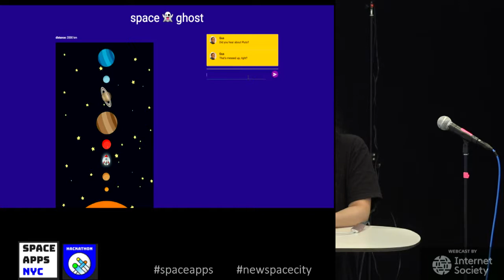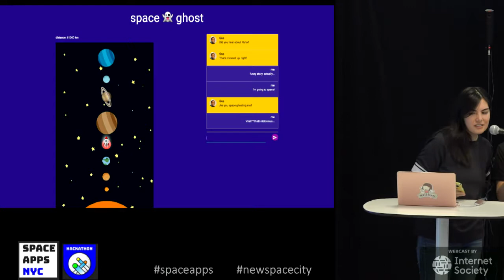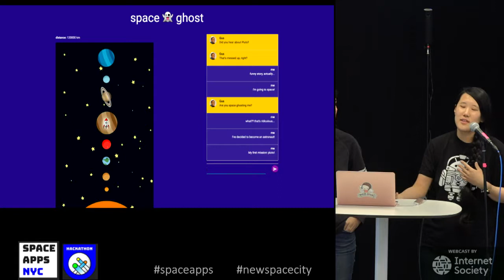36 Project 09: Space Ghost